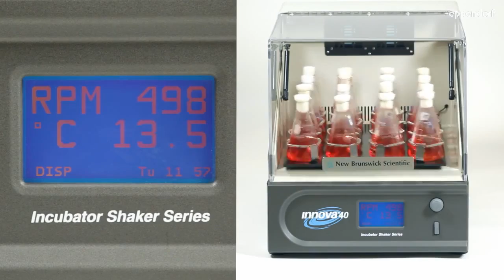Eppendorf New Brunswick™ Shaker | SOMATCO سوماتكو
Innova® 40 Fully Loaded and Operating at Top Speed of 500 rpm